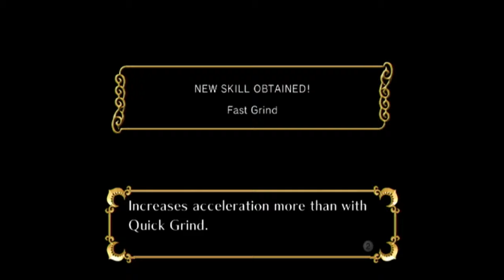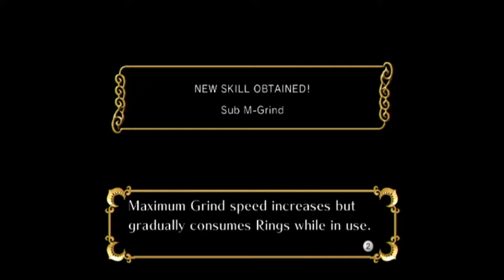Sonic & the Secret Rings Part 7